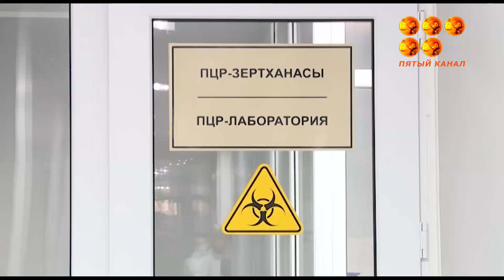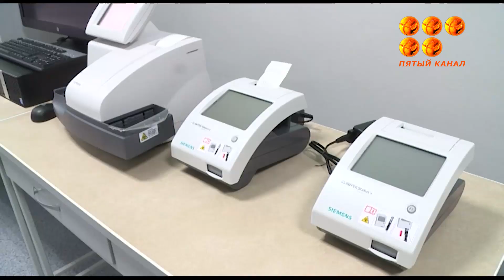Еще одна пцр-лаборатория открылась в Караганде.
Она будет социальной и сможет проводить до 2 тысяч тестов в сутки.